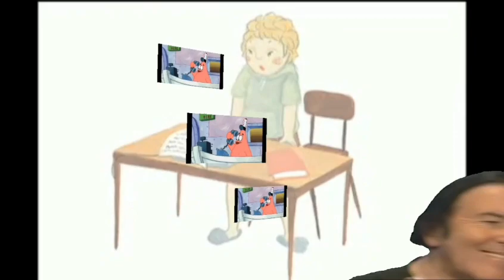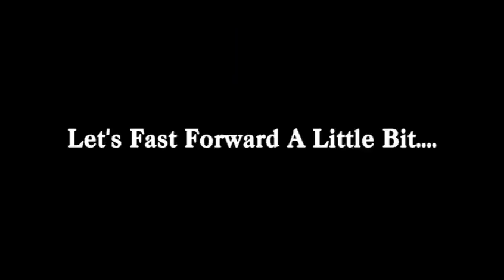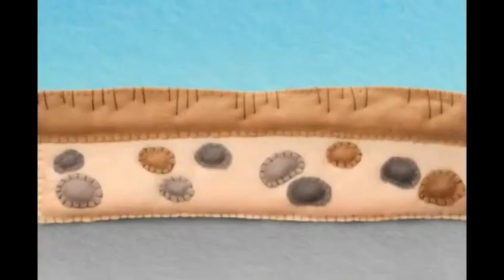(YouTube Poop) The Best Of Japanese, Korean, And Chinese Videos (Part 2, Compilation + Bonus)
Note: This was based off SuperFatGuyIfy's video